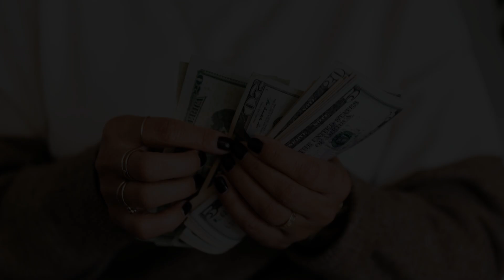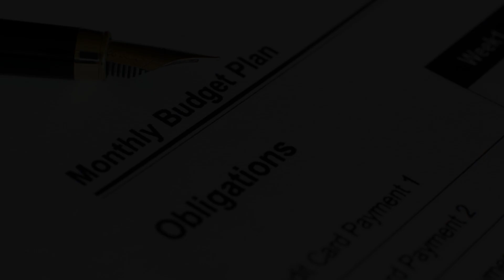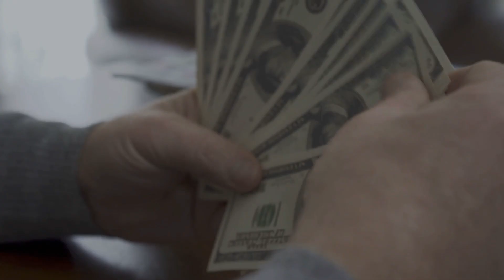July 13, 2024 Daily Horoscope (आज 13 जुलाई 2024 का राशिफल)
July 13, 2024 Daily Horoscope (आज 13 जुलाई 2024 का राशिफल)@view1999